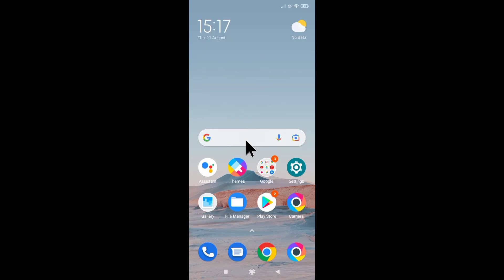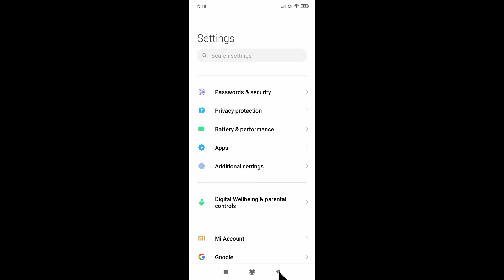poco mobile me power button se Google assistant open/on ho jata hai kaise thik kare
is video me bataya gaya hai friends ki poco mobile me power button se Google assistant on hone ke problem ko kaise thik Kiya jata hai